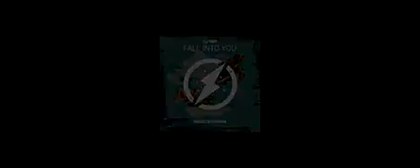DJ RØD Fall Into You Music Video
fjhojshmbhbsss